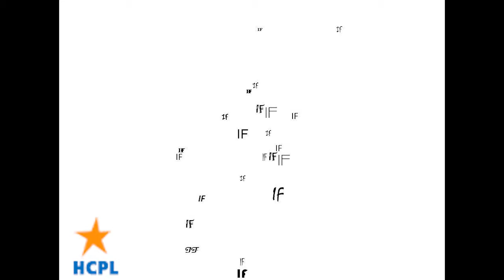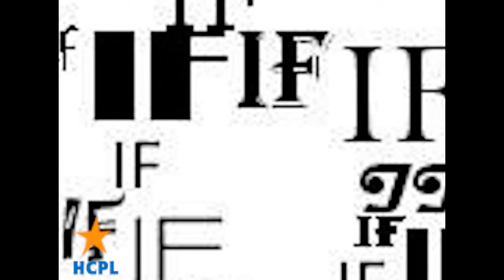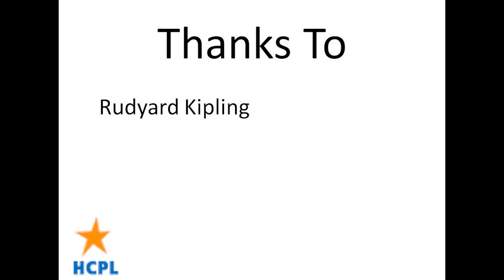So Many Ifs by Jeniffer Gutierrez